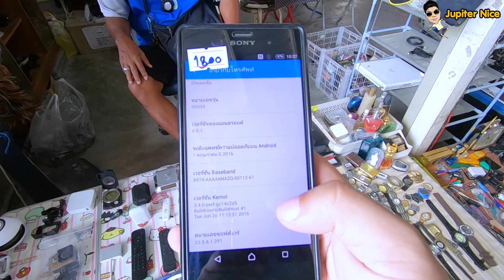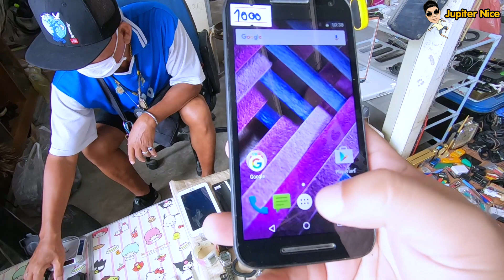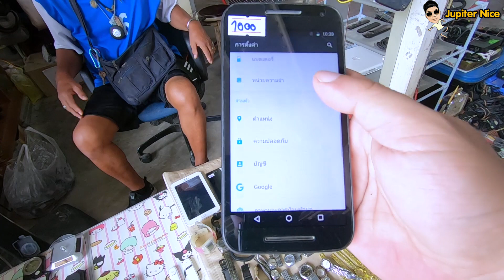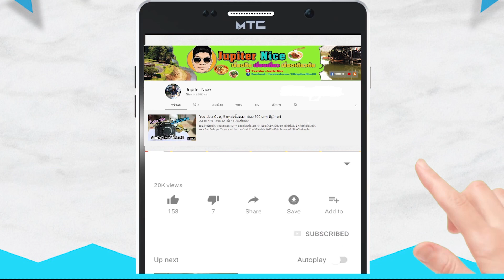[อัปเดตปัฐวิกรณ์] EP.69 งบ 1000 บาทก็ได้มือถือจอใหญ่นะ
@ ตลาดปัฐวิกรณ์ ซอยนวมินทร์ 72 กรุงเทพมหานคร

***  คอมเมนท์เปิดแล้ว เข้ามาติชม เป็นกำลังใจให้กันด้วยนะครับ ***